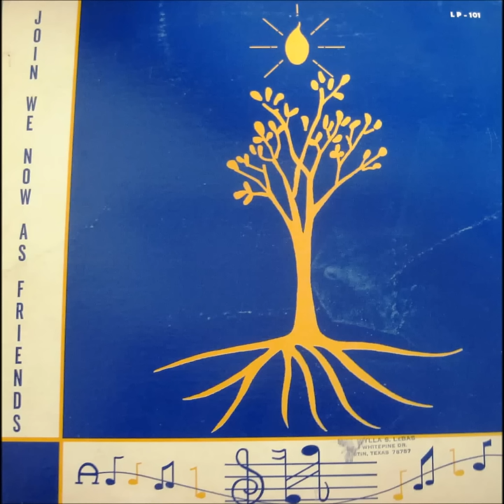Here We Are by Ray Repp Folk Mass Song by Sacred Heart HS Choir Ville Platte, La. Circa 1970